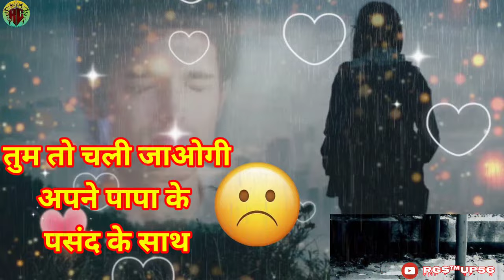Very Sad Shayari Status💔Sad Status Videos💔Heard Broken Status💔4K Sad Status❤️rgsup56